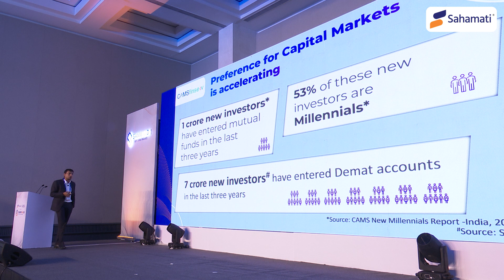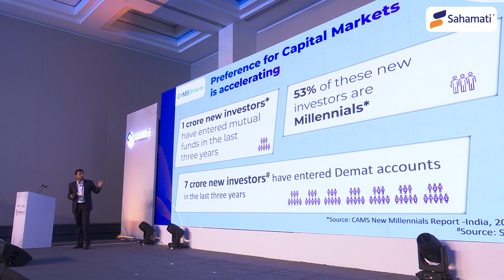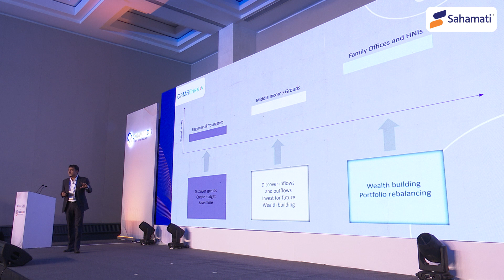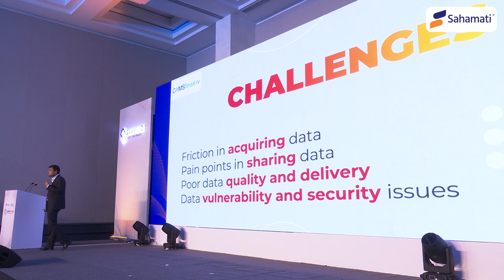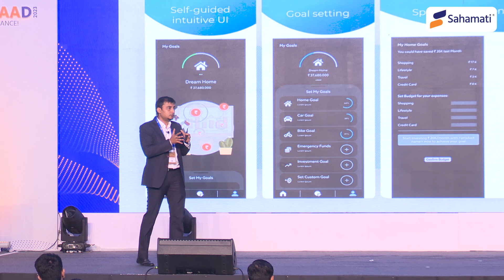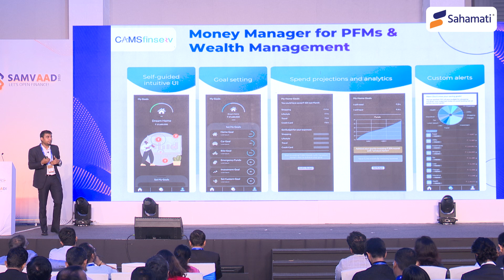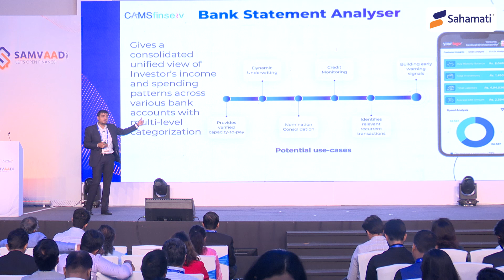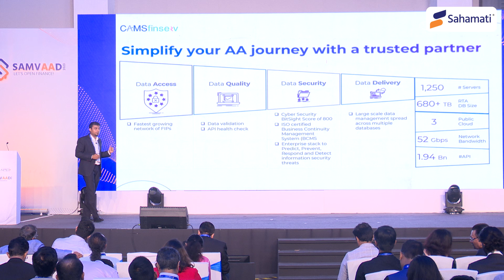SamvAAd 2023 - Tools of the Computer Age Making finance personal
Tools of the Computer Age. Making finance personal.

Insights from: Soumendu, CPO, CAMS